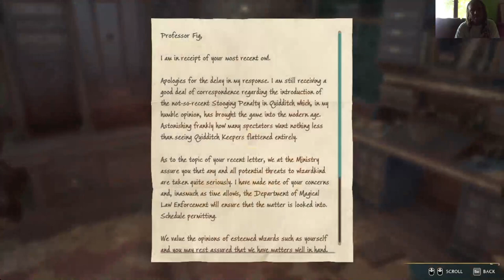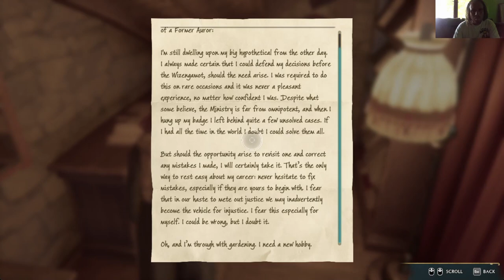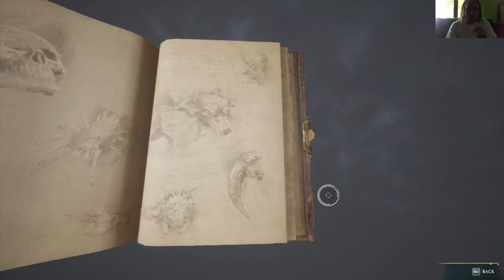ALOHOMORA Hogwarts Legacy Hard/Ravenclaw 100% végigjátszás #17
Gladwin professzor segítségével megtanulhattam az Alohomora varázslatot, amely lakatokat nyit.